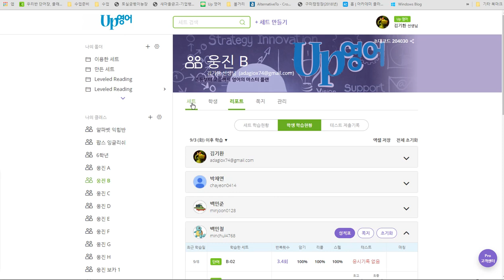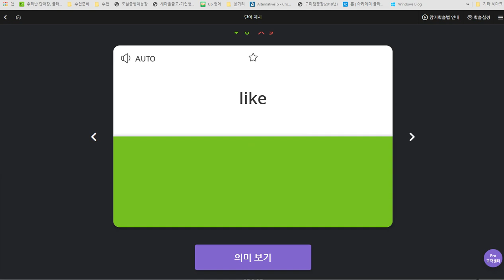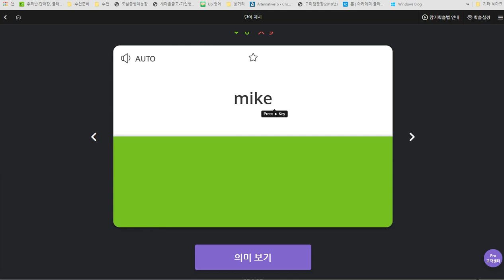백민철 2019 09 11 일대일